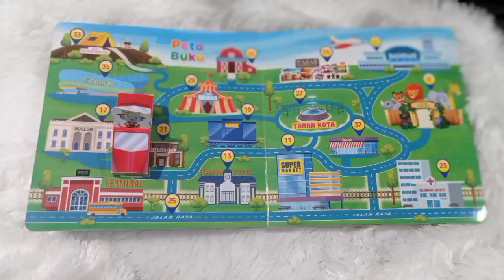Boardbook Lets Explore??